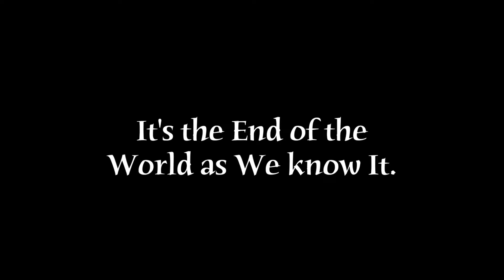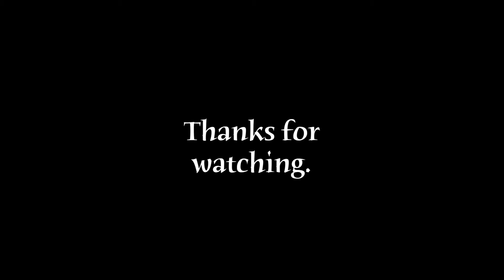Paige Singing Fast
Another video of singing the car with Paige